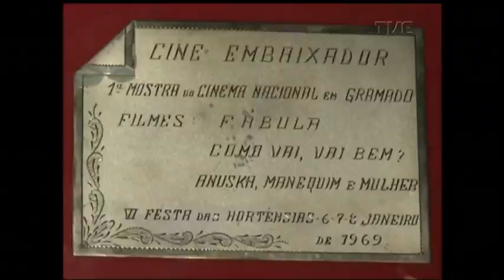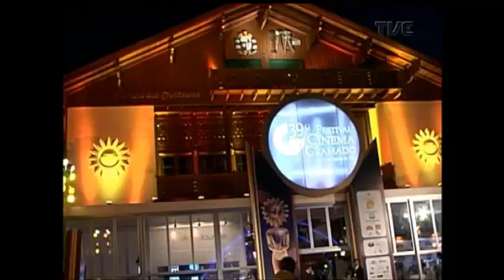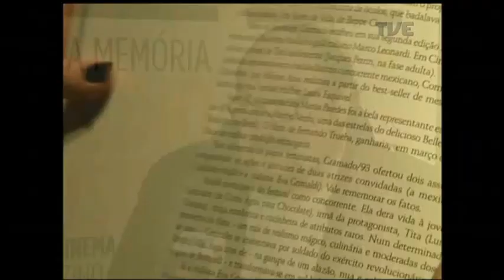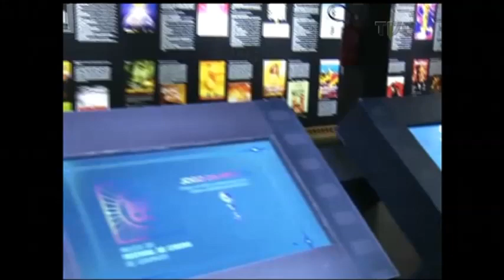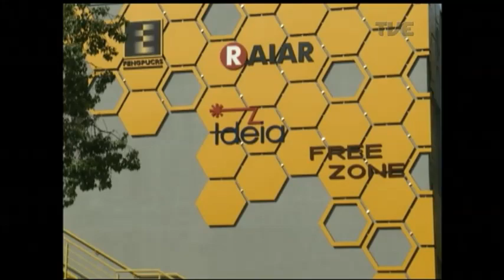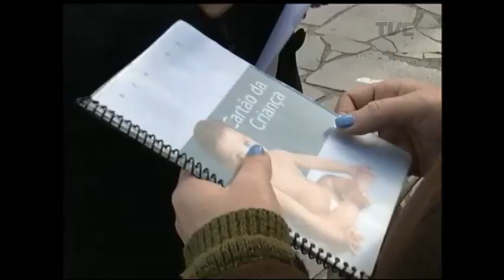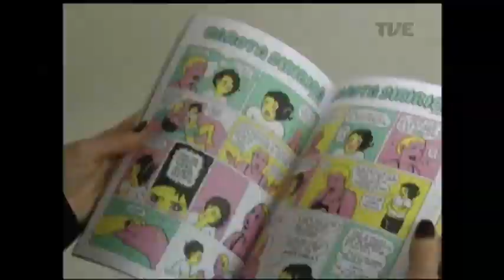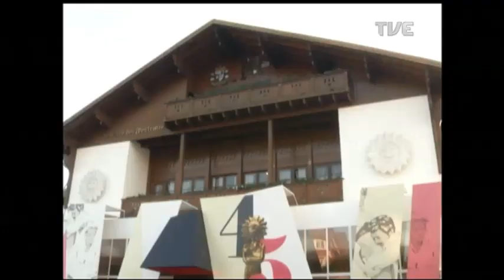Panorama | TVE - Cobertura do Festival de Cinema de Gramado - 24/8/17